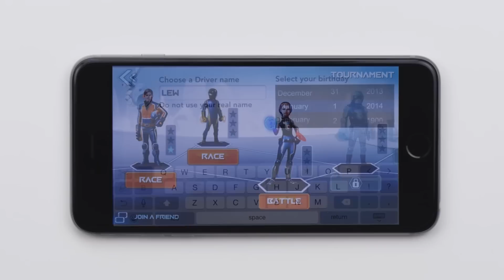🔴 6 BRINQUEDOS TECNOLÓGICOS QUE VOCÊ DEVE TER!!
LOCUÇÃO: Fernando Fernandez
EDIÇÃO: Oseias Santos
ROTEIRO: Lazaro Halex
DIREÇÃO: Lucas Camargo

RESPONSÁVEL: Ark Studio Produções Cinematográficas

Se você precisa de alguma inspiração para comprar um brinquedo, e o Tech Vídeo fez uma seleção de ótimos dispositivos tecnológicos para crianças, desde carros de controle remoto até robôs de codificação...